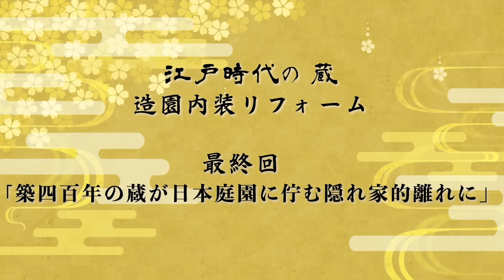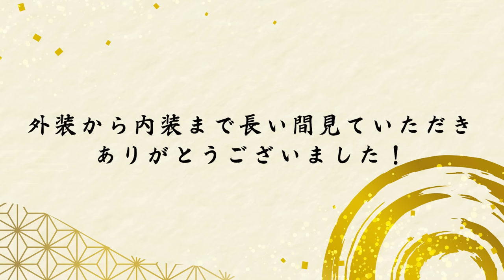【江戸時代の蔵】内装リフォーム＃4「築400年の蔵が日本庭園に佇む隠れ家的離れに」物置をお酒も楽しめるモダンな古民家風の空間に改装！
遂に蔵の造園的内装工事が完了！
江戸時代から建つ開かずの蔵を憩いの空間に！
ビフォアフターは必見です！

-目次-

00:27　前回のあらすじ。
01:59　今回のお題・解説。
03:07　照明・お酒棚作り。
04:51　梯子を装飾に。
06:11　ステンドグラス風の窓作り。
07:35　蔵の物を装飾に。
08:46　大皿を飾る。
09:34　仕上げ。
10:42　完成・ビフォーアフター。
13:02　匠の解説。

2020年から始動した金井良一自身のブランド